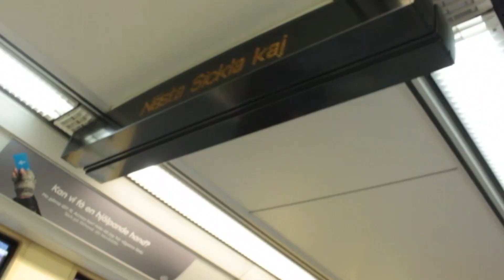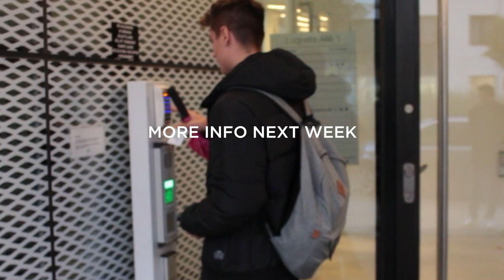JA TV Episode 3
We're sorry for the bad sound quality..